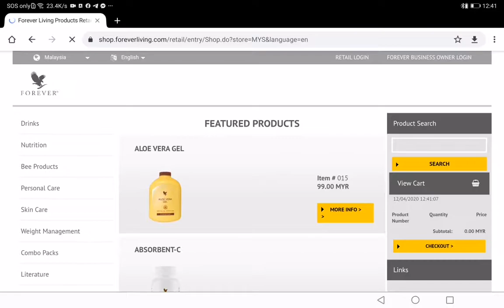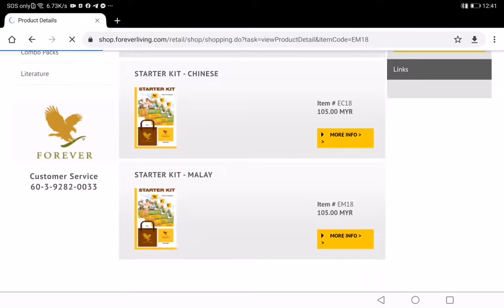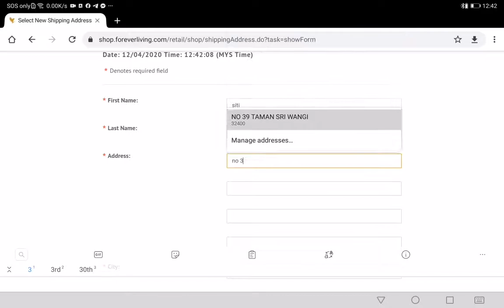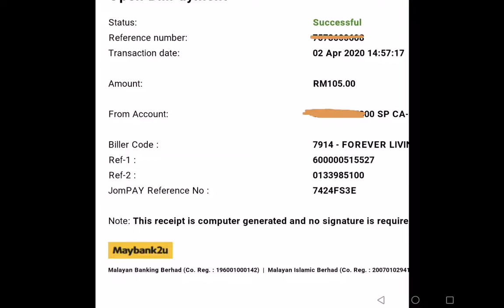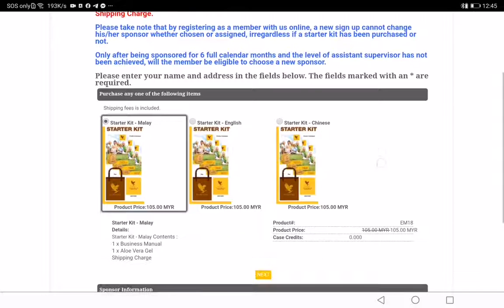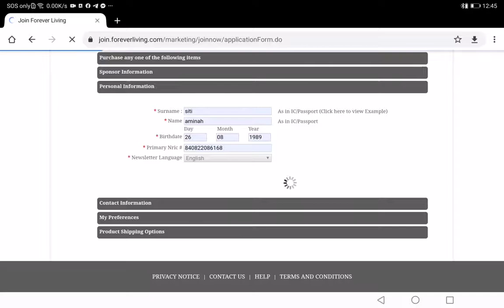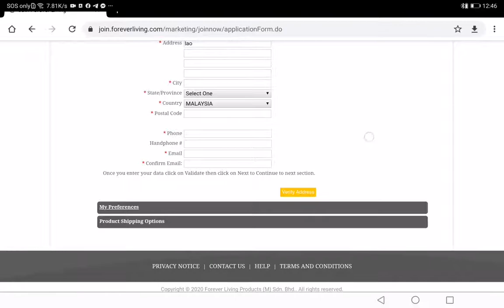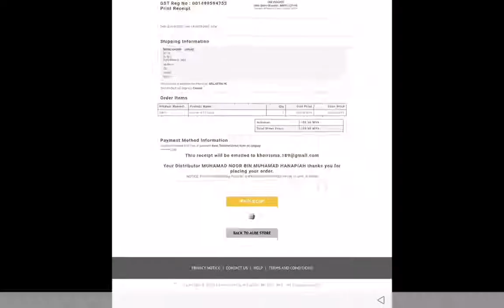PENDAFTARAN BARU FBO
Tak susah nak buat PENDAFTARAN online kalau tahu cara. semoga perkongsian ni bermanfaat untuk kalian semua. Good luck semua.